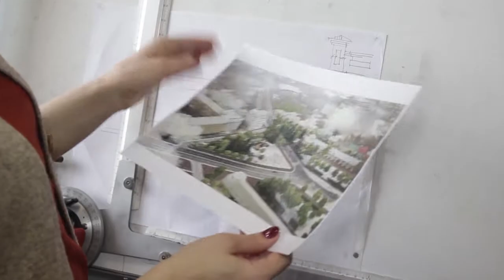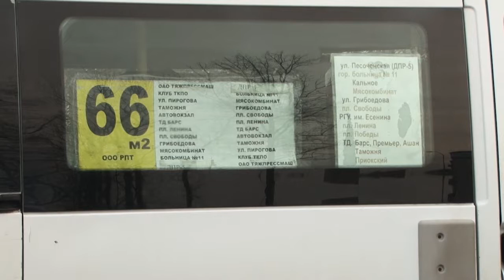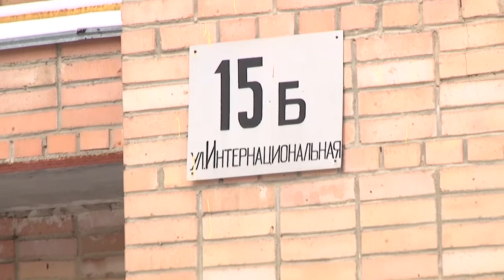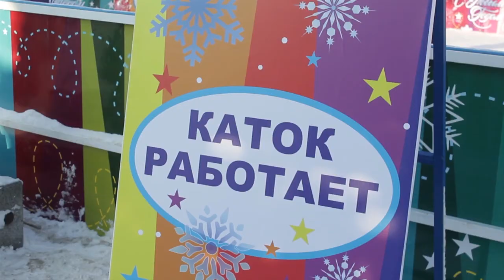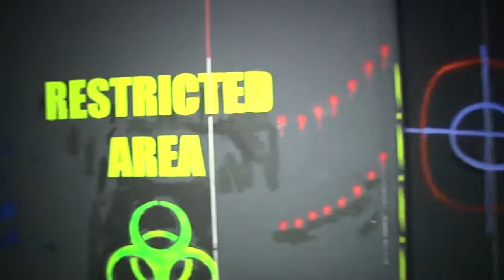День города - новости Рязани 22.01.18